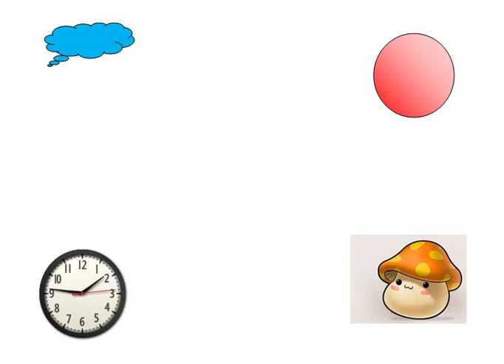Dong Ho va Nhung Nguoi Ban